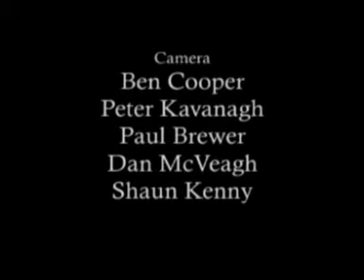RIGHTEOUS HAND of JUSTICE(2005) pt 2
more blood and gore - see who gets it next !!